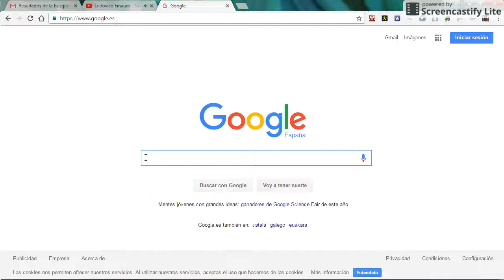Tutorial acceso Campus virtual semFYC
semFYC